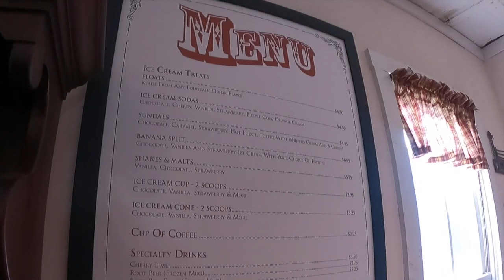The best steak in Texas?! | Leona General Store & Steakhouse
A little preview from my all time favorite steak joint, Leona General Store in Leona, Texas!
This is the first installment of The AppetHyzer food/disc golf vlog series!
You can check out the Leona General Store on Facebook and Instagram (@leonageneral).
Also follow along with my disc golf/foodie journey via Instagram (@kelsiesweeten), TikTok (@kels113587) and Twitter (@kels113587).